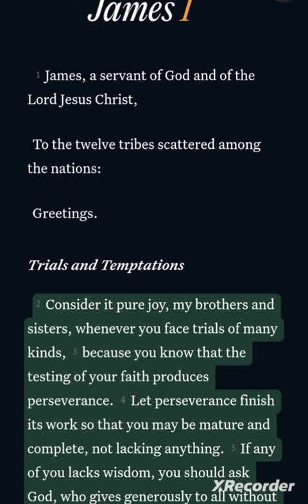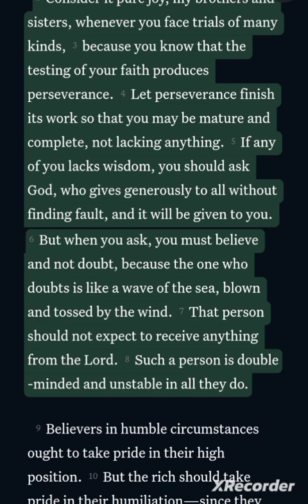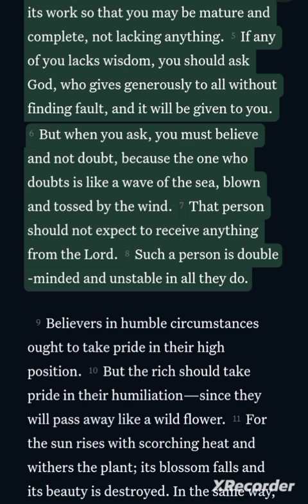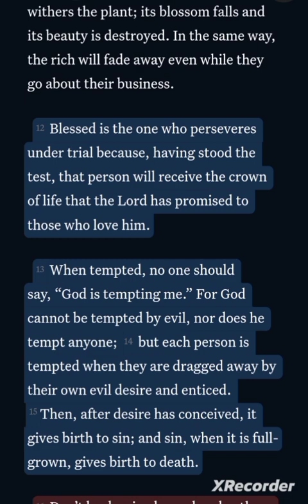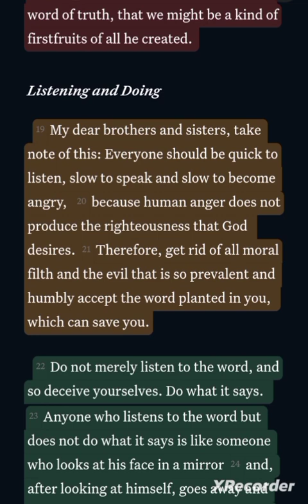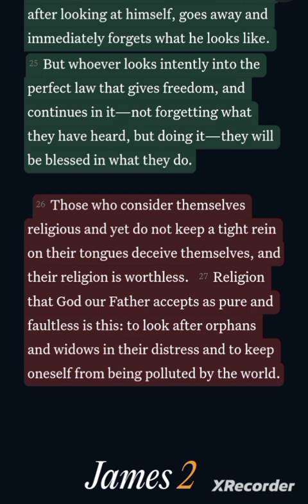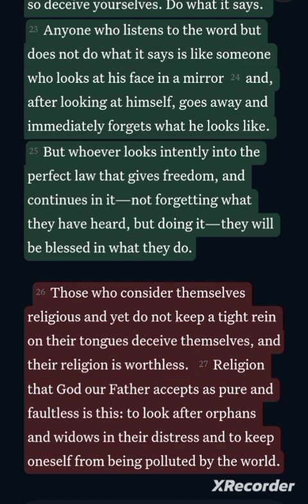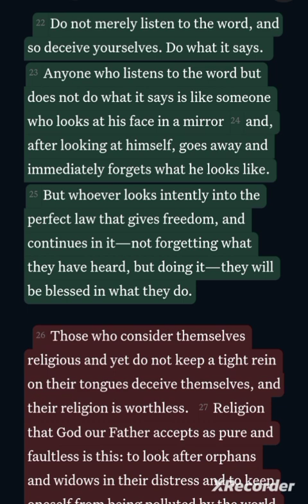Live Session: TRIALS AND TEMPTATIONS James 1:2-26